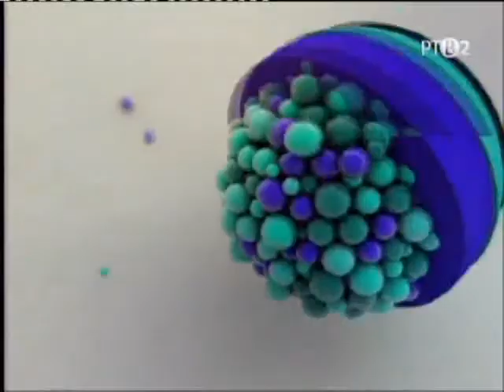Ukrajna, menjam zenu - ukrajnska redakcija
prilog ukranske redakcije o menjam zenu - oktobar 2010.